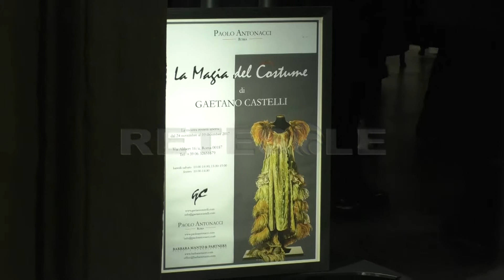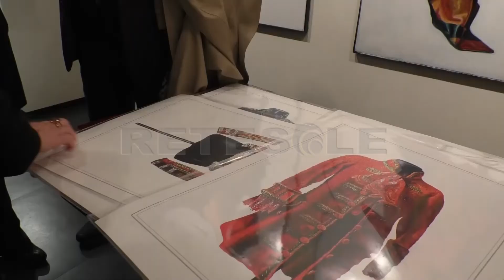RETESOLE TG LAZIO "La Magia del Costume", in mostra 24 tele di Gaetano Castelli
Gli abiti di scena come pretesto per dipingere, il virtuosismo del tratto applicato ai paesaggi urbani e alle nature morte, lo sguardo e il tocco dello scenografo sui bozzetti per spettacoli teatrali. Tutto questo è “La Magia del Costume”, la seconda mostra del Gaetano Castelli pittore ospitata dalla Galleria “Paolo Antonacci”.
24 gli oli su tela in esposizione fino al 10 dicembre. Molti raffigurano costumi di scena appesi a manichini vuoti: una scelta che sollecita la fantasia e comunica con lo spettatore in quanto sognatore.
Tutte le opere hanno come filo conduttore stilistico il ricorso alla tecnica secentesca delle velature, da cui risulta la cifra di luce e colore della pittura di Castelli.
L'affollato vernissage ha visto la partecipazione, tra gli altri, anche di numerosi volti noti del mondo dello spettacolo: da Paolo Bonolis a Pippo Baudo, da Enrico Montesano a Pier Francesco Pingitore e molti altri compagni di strada di Castelli negli anni del lavoro in RAI.